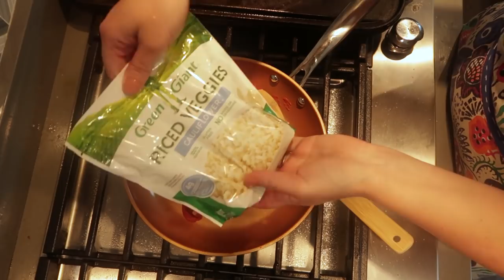Keto Family Meal Prep - Southwest Theme - plus Keto Espresso Chocolate Cookies by Chipmonk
Keto Jalapeno Hasselback bacon wrapped Chicken - Airfryer recipe
Keto Avocado Jalapeno Cilantro Crema
Avocado Jalapeno Cilantro Coleslaw
Keto Buffalo Jalapeno Bacon Chicken Dip
Chipmonk Baking Company  KETO Espresso Chocolate Cookies
High Key Biscuits

Items in my Video you may be interested in purchasing:
Classic Wustoff knife
Anchor Clear Bowls
Pyrex Glass measuring
Stainless Steel Measuring
Sheet Pans
Glass Pyrex Storage
Lakanto powdered sugar
My fav Measuring Spoons
My fav FLOUR Sifter

To buy your copy of my cookbook MY SOUTHERN KETO KITCHEN or my Easy Keto E-COUSRE  or to get your FREE MEAL PLANNER worksheet-

(infographics by Jack Yaman Productions and Alison Hopper)

Facebook              TimetoShrink Bariatric Ketogenic Support Group

To Send me Mail:
100 Old Cherokee Road

Links to accounts I use to SAVE MONEY, and or MAKE MONEY BACK! Feel free to use these links to make some money back on things you already are spending money on as well!!! ( I do get a kickback if you use my link, but it doesn't cost you anything at all. On most of them it actually gives you a Monetary BONUS when you start!)

Bones Coffee - Get $10 off your order if you use this

Have you tried Airbnb? Sign up with my link and you will get up to $55 off your first trip.

Fuel Rewards - Save 5 cents on every fill up at Shell Stations

Lolli’s Low Carb Granola (use code timetoshrink)

You should not make any change in your health regimen or diet before first consulting a physician and obtaining a medical exam, diagnosis, and recommendation. Always seek the advice of a physician or other qualified health provider with any questions you may have regarding a medical condition. This is a lifestyle choice that I have made with the guidance of my doctor and I am sharing my journey.